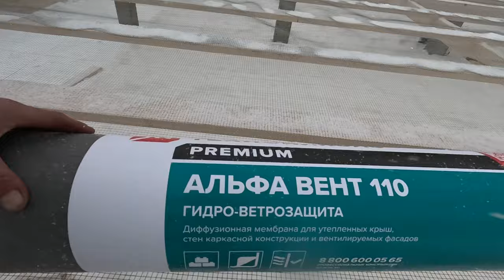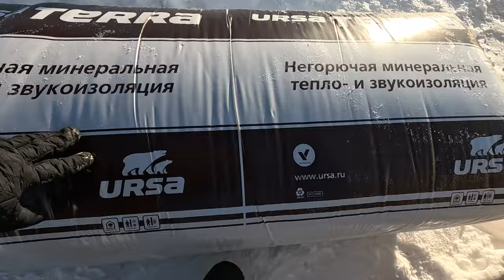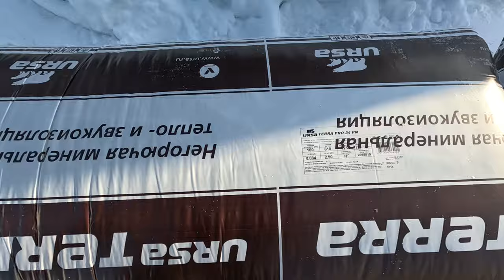We built the most affordable frame house Step by step construction process!!!